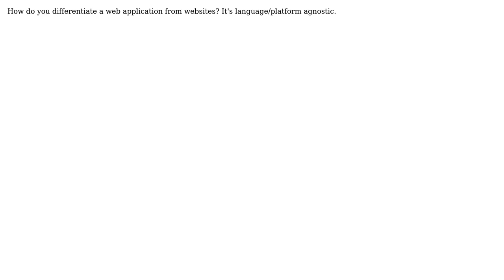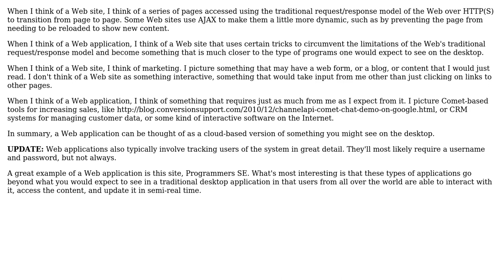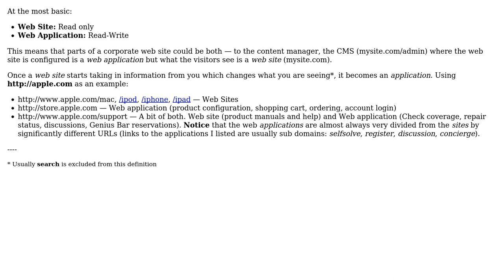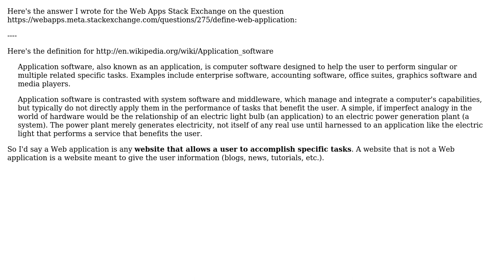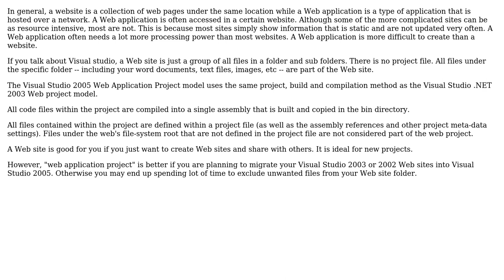Software Engineering: What are the differences between a website and a web application?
With thanks & praise to God, and with thanks to the many people who have made this project possible! | Content (except music & images) licensed under CC BY-SA | Music | Images & others | With thanks to user Wayne Molina user Vinoth Kumar C M user Nicole user mbillard user jmort253 user Gulshan user Ernest G and the Stack Exchange Network Trademarks are property of their respective owners. You are responsible for your own actions.